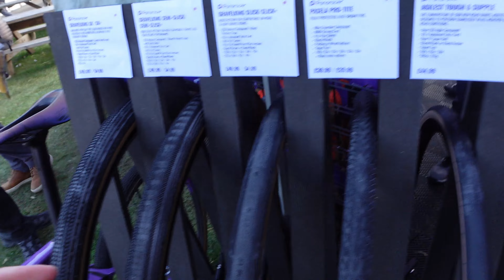Ready to Rock at the Dirty Reiver 2023